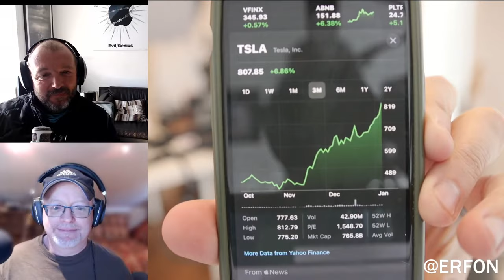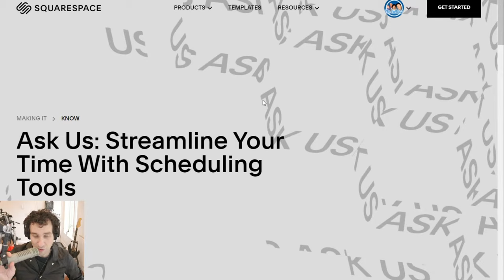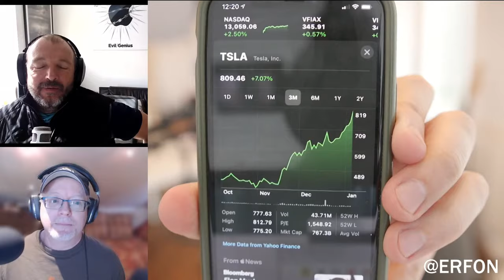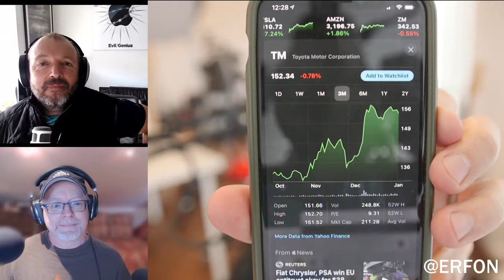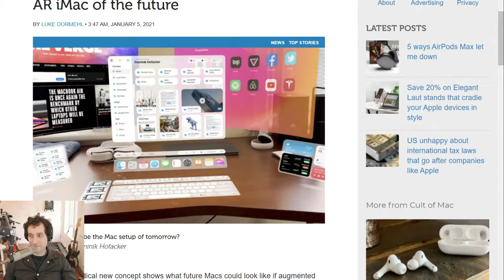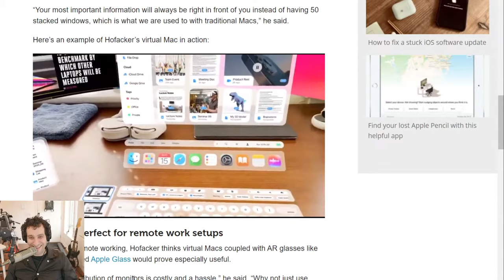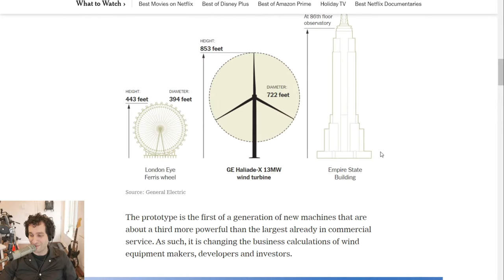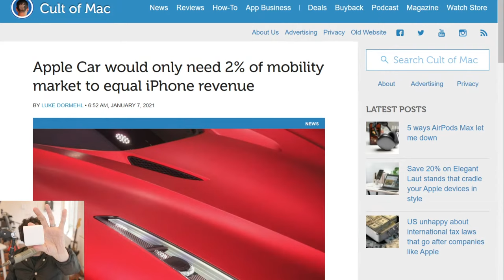Apple AR Glasses incoming, + get ready for the AR... Mac?!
This week: Apple's AR glasses are incoming; we take a look at the AR iMac; Elon Musk takes over as richest guy in the world, plus a new breed of charger is changing the game for Mac, iPhone, and other gadgets.  All that and more, — zero politics!